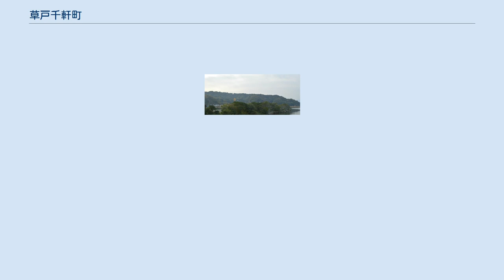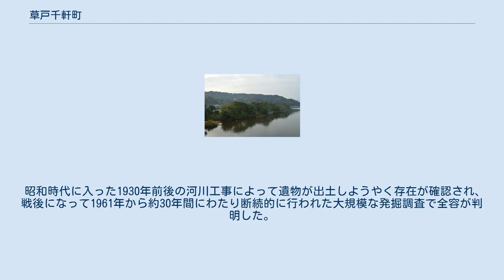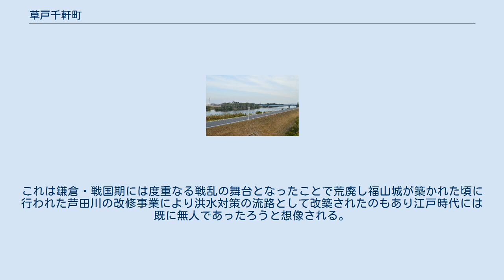草戸千軒町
草戸千軒町の再現（室町時代末期の初夏） 1945年戦災概況図。
当時の草戸村付近の状況が確認できる。
 1974年の発掘調査。
国土交通省 国土地理院 地図・空中写真閲覧サービスの空中写真を基に作成 草戸千軒町（くさどせんげんちょう）は、現在の広島県福山市にあった、鎌倉時代から室町時代にかけておよそ300年間存在した都市（大規模集落）である。
 瀬戸内海の芦田川河口の港町として栄えた。
遺跡の発掘調査から、時期によって町の規模は変遷しているが草戸千軒町は近隣にあった長和荘などの荘園や地頭、杉原氏や備後国人で一帯の領主であった渡辺氏の保護の元、他の地方との物流の交流拠点として繁栄しており、数多くの商工業者がいたと見られ、遠くは朝鮮半島や中国大陸とも交易していたとみられている。
また近くには現在も存在する草戸稲荷神社と明王院があり、その門前町としても繁栄していたものとみられている。
 江戸時代初期の備後福山藩 水野家の入封時に流路改修が行われるまで芦田川は今では廃川となった旧鷹取川方面や現在の福山駅前方面へ流れる流路が本流であり、当地は土砂が堆積した中州地帯の上にできた。
今日の光景からは想像しがたいが江戸期の大規模な干拓事業が行われるまでは今の野上町付近より南東は瀬戸内海に直接面していた。
昭和時代後期（20世紀末）まで草戸千軒町の遺跡は芦田川と旧鷹取川が分かれる中州付近にあったが、遺跡の大部分が昭和初期に国により行われた芦田川の洪水対策工事のために拡張・浚渫工事で取り除かれた。
また推定であるが芦田川東岸の河川敷にも遺跡が存在する可能性があり事実、草戸町1丁目付近の古道沿いの水路などにその痕跡が残る。
遺跡からの出土遺物は広島県立歴史博物館で保存・展示されていて国の重要文化財に指定されていて同博物館には往時の草戸千軒町の町並が実物大のジオラマで一部再現されている。
なお、往時には瀬戸川河口に広がる沖積地に町があり、東方には福山湾が広がっており交通の要所にあったことから発展したと見られている。
 また、遺跡からは多くの栽培植物も出土している他、4千点にものぼる大量の「中世木簡」（室町期）が出土しており、1982年には正式報告書『草戸千軒 木簡一』として紹介されている。
 「草戸千軒」の名は、江戸時代の中頃（元文から安永年間）に備後福山藩士・宮原直倁によって書かれた地誌『備陽六郡志』の中に、「草戸千軒という町があったが、寛文13年（1673年）の洪水で滅びた」という伝承が記載されていたことから付けられたもので、町についての様子は書かれていなかったため、想像上の幻の町といわれていた。
 昭和時代に入った1930年前後の河川工事によって遺物が出土しようやく存在が確認され、戦後になって1961年から約30年間にわたり断続的に行われた大規模な発掘調査で全容が判明した。
 長年埋もれた後に昭和時代になって発掘されたことから「東洋のポンペイ」ないし「日本のポンペイ」といった呼ばれ方をされているが、最盛期に埋没したポンペイとは違い、洪水で完全に川の底に埋まった時期には既に町としては廃絶に近い状態であったとみられている。
これは鎌倉・戦国期には度重なる戦乱の舞台となったことで荒廃し福山城が築かれた頃に行われた芦田川の改修事業により洪水対策の流路として改築されたのもあり江戸時代には既に無人であったろうと想像される。